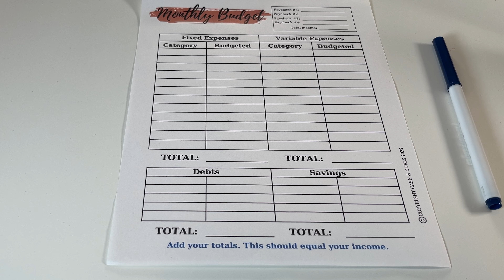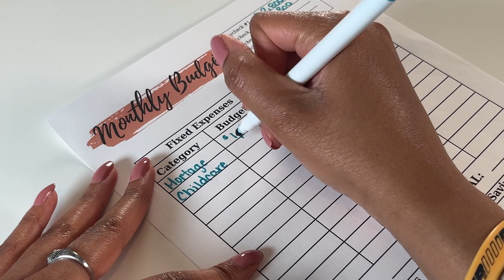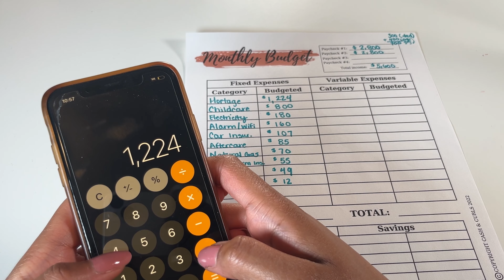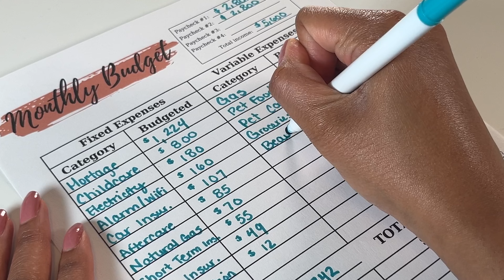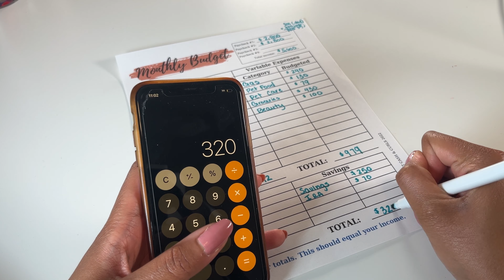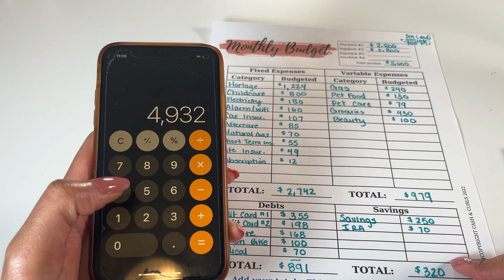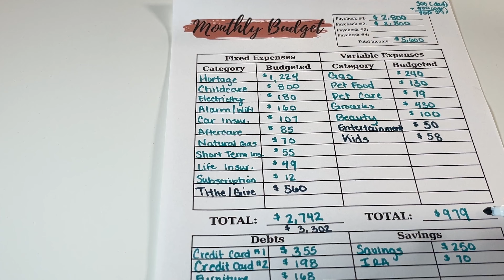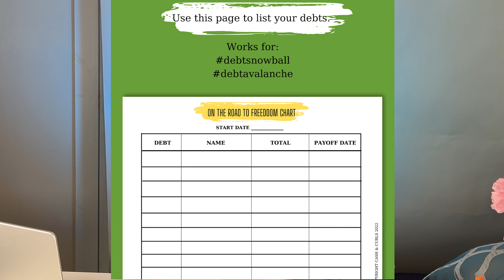Teacher Budget to Debt Free Strategy: Budgeting $5,600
Today we are helping my subscriber Help Me and Pray, an educator, create a zero-based budget with a $5,600 net monthly income. Help Me and Pray is currently drowning in debt and has $205,000 in student loans. Help Me and Pray want to start saving and paying off debt but just doesn't know where to start.  In today's video, I am sharing practical steps anyone can take to help them start saving and paying off debt.

Let's help Help Me and Pray get a zero-based budget.

👋🏾 About Me:  💗💛
Hi there! I’m Jeanetta, the creator of Cash & Curls. I am a goal-oriented millennial with a passion for budgeting, saving, and debt elimination. I teach others how to live their best life and still achieve their money goals. I am committed to helping others win with money by sharing my wealth-building journey. I have paid off $57,747 worth of debt by transforming my mindset, reestablishing my relationship with money, and developing a game plan to achieve my goals.

Cash & Curls Printables was created to make money management enjoyable through uniquely designed, easy-to-use printables. 5 years ago, I was drowning in debt and desired to be financially free. I wanted to WIN with money but found it difficult to do so without visual tools. The only thing that motivated me to pay off $57,747 worth of debt and reach other financial goals were visual, printable, trackers. It is my hope that these printables will encourage you to track your progress, reach your goals, and ultimately take control of your finances. I’m rooting for you! Never forget: YOU CAN WIN WITH MONEY!